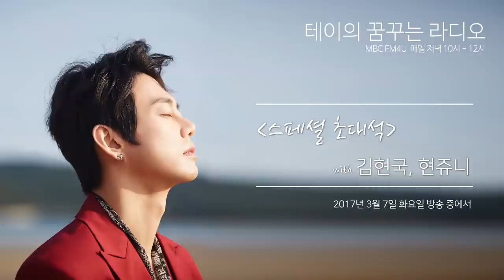[테이의 꿈꾸는 라디오] HYUN JUNI & Tei - Does Anyone Know This Person, 현쥬니 & 테이 - 누가 이 사람을 모르시나요 20170307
HYUN JUNI & Tei - Does Anyone Know This Person, 현쥬니 & 테이 - 누가 이 사람을 모르시나요